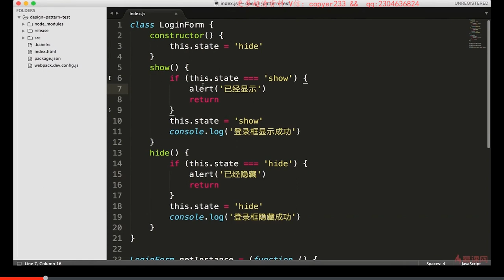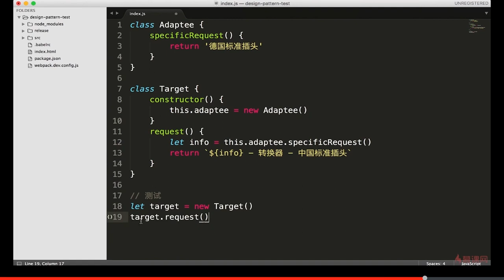6.2 适配器模式 | 演示 —— Javascript 设计模式系统讲解与应用